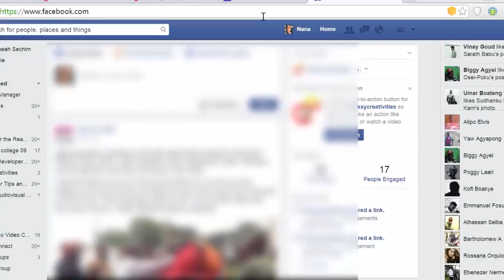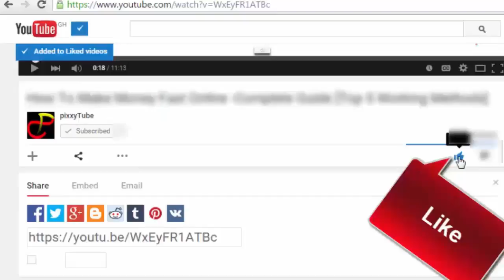How to Disable Facebook App and Game Requests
I wonder why people will send you Facebook App and Game request and refuse send you internet data so that you can play without incurring data  cost. :-) This is how to disable any App or Game  request on Facebook if you find it annoying, like I do.